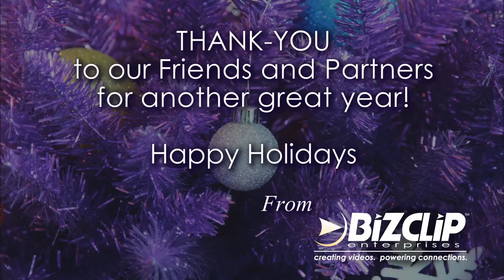BizClip Holiday Video 2015 - The Icebox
Thank you to all our partners, clients and friends for another fantastic year.  We are truly blessed to have developed these relationships, and look forward to growing and offering even more products and services in the year ahead.

Happy Holidays and a safe New Year from your friends at
BizClip Enterprises.